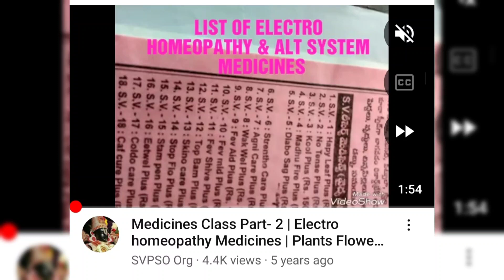High anger probelm solution / Mental depression problem solution by Electro homeopathy of SVPSO 🌎🌿🌎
✍️ Lakhs of Public probelms Solved by SVPSO Org.
✍️ Lakhs of public Vasthu Engg probelms Solved by SVPSO Org / Sri Evr Naik Yogi Maharaj.
✍️ Serious, Critical,Chrionc, Accident, Poison cases cured by SVPSO Org